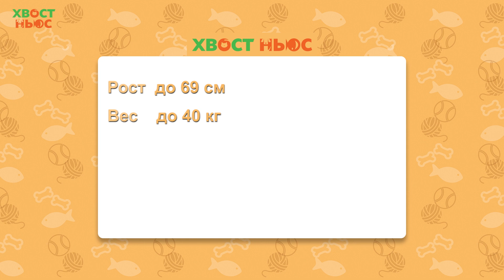Японская акита-ину: все о породе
Акита-ину – одна из самых красивых и необычных пород собак во всем мире. Кажется, в этих собаках ощущается благородство восточной цивилизации.